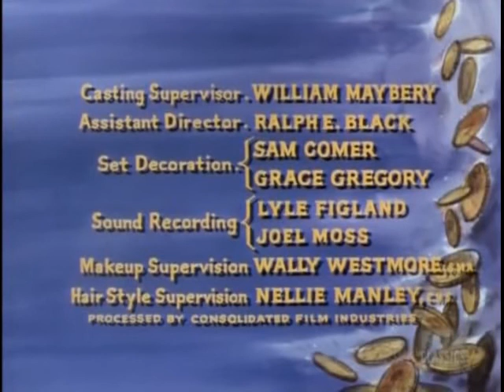Bonanza S5E04 Twilight Town (October 13, 1963)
Bushwhacked, Joe wanders into a seemingly deserted town and collapses. He awakens and Louise (Davey Davison) tends to his wound, telling him he is in Martinville. Louise's father (Stacy Harris) and others enlist Joe's help to combat a terrorizing outlaw gang, but the town's sheriff's widow (Dorris Dowling) warns Joe to leave while he can. At the conclusion of a mighty battle, Joe's family finds him alone in a deserted town with no signs of life. Did Joe rally the town's citizens, or did he have a supernatural encounter?